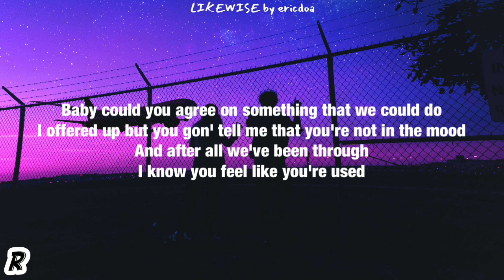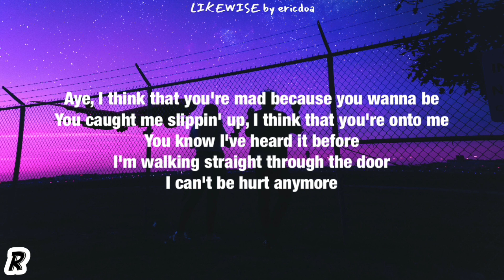ericdoa - Likewise (Lyrics)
Purchase/Stream this track:

Song: Likewise
Artist: ericdoa
Album: COA

likewise lyrics
likewise ericdoa lyrics